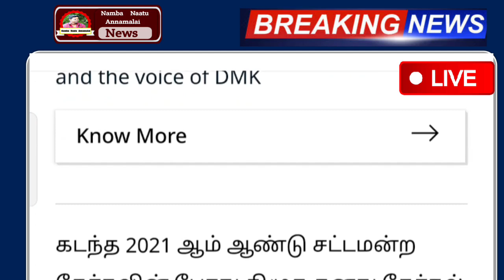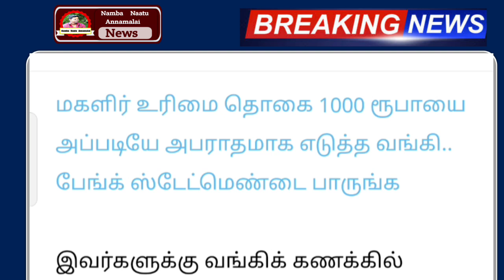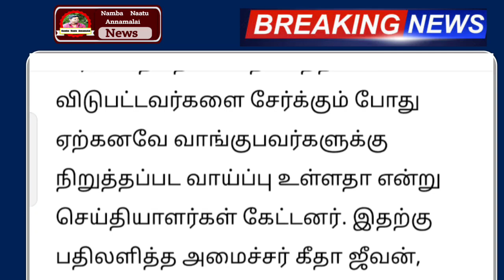ரூ.1000 மகளிர் போனுக்கு 2 முக்கிய அறிவிப்பு திடீர் மாற்றம் வீடு தேடி வரும் | rationcard trending